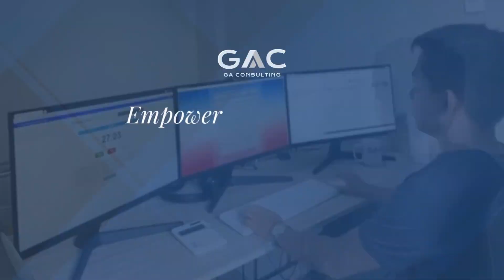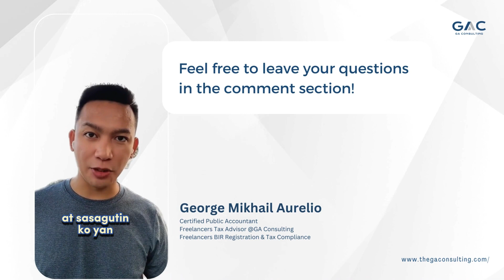My advice for newbie freelance bookkeeper 💡💼🔍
🌟 Ready to level up your freelance bookkeeping game? From landing Upwork gigs to mastering QuickBooks Online, I've got you covered! 💼✨ Dive into my advice on client-hunting, crafting killer proposals, and building a profile that stands out. Ready to elevate your game? Watch now! 🔥

"Freelance bookkeeping success tips"
"How to land clients on Upwork as a bookkeeper"
"Crafting effective bookkeeping proposals"
"OnlineJobsPH for freelance bookkeepers"
"Investing in bookkeeping training for beginners"
"Building a standout bookkeeping profile"
"No-accounting-software approach for bookkeepers"
"QuickBooks Online for freelance bookkeepers"
"Free certifications for bookkeeping skills"
"Building expertise as a freelance bookkeeper"